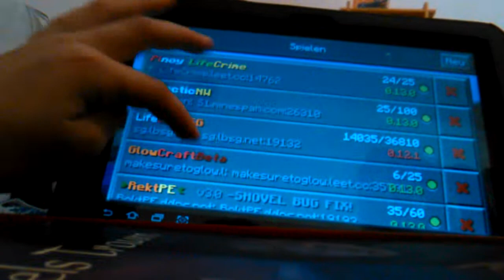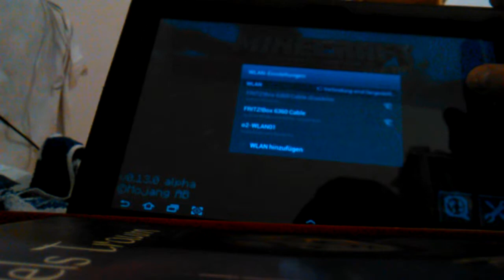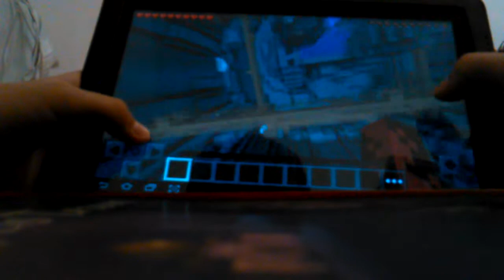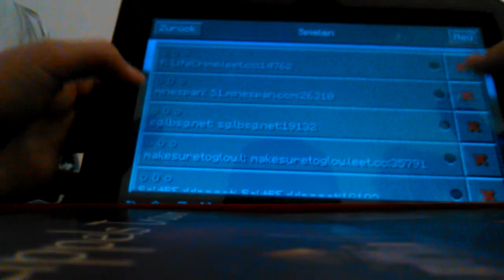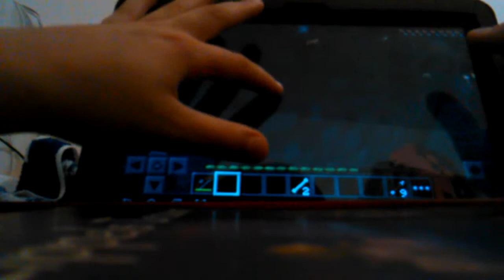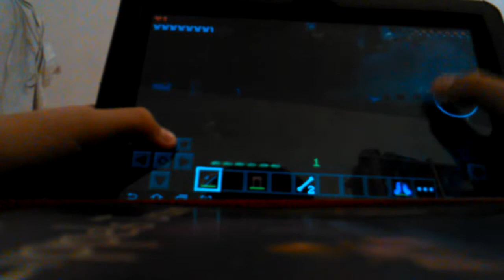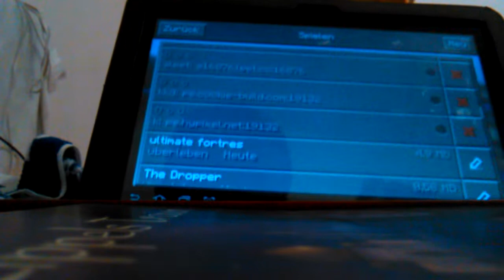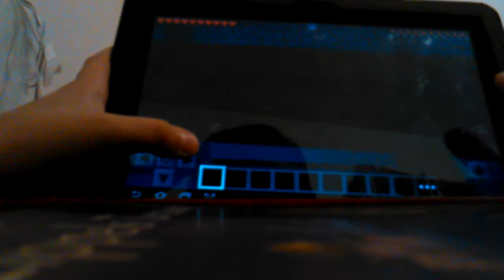Minecraft Welten zeigen